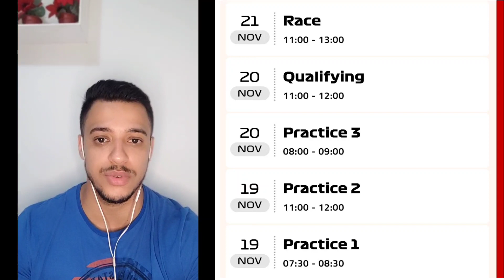➡️Guia rápido/ GP do Catar 🇶🇦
➡️Prova número  20 do campeonato de 2021, uma pista que F1 nunca correu e mais uma corrida noturna pra categoria, conheça a pista e veja o cronograma de horários para mais um Race Week!

🔸Vídeo de Wegleidson Alves Borges